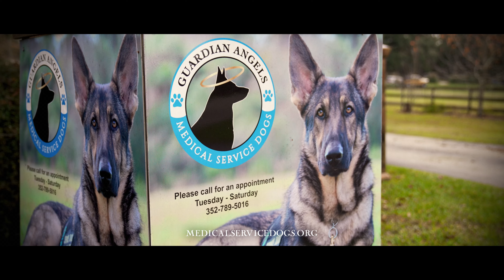Defender Service Award - Finalist | We Need Your Vote - VOTE NOW!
We’re excited to share that Guardian Angels Medical Service Dogs is a finalist for the Defender Service Awards! 🎉 This honor gives us a chance to further our mission of providing life-saving medical service dogs to those in need, including veterans, first responders, and individuals facing various challenges.

Winning this award would grant us a 𝗳𝘂𝗹𝗹𝘆 𝗰𝘂𝘀𝘁𝗼𝗺𝗶𝘇𝗲𝗱 𝗟𝗮𝗻𝗱 𝗥𝗼𝘃𝗲𝗿 𝗗𝗲𝗳𝗲𝗻𝗱𝗲𝗿 𝟭𝟯𝟬 and $𝟮𝟱,𝟬𝟬𝟬 to support our mission of providing life-saving medical service dogs to veterans, first responders, and individuals facing challenges.

But we need your help to win! 🐾

Every vote brings us closer to making an even greater impact on the lives of those who need it most.

Please vote, share, and help us spread the word! Together, we can make a difference. ❤️